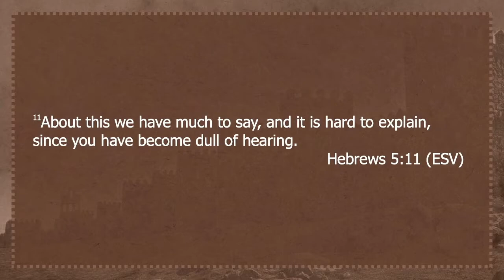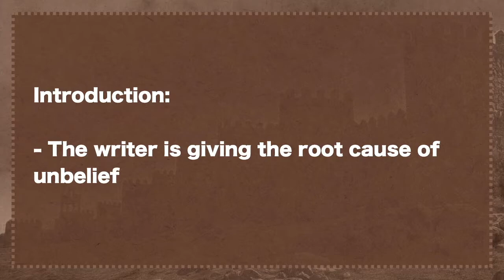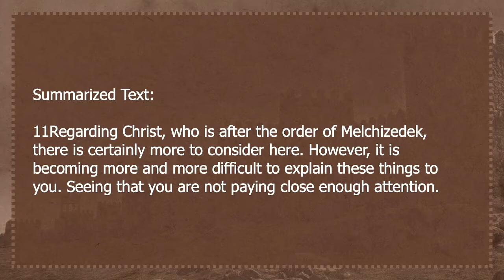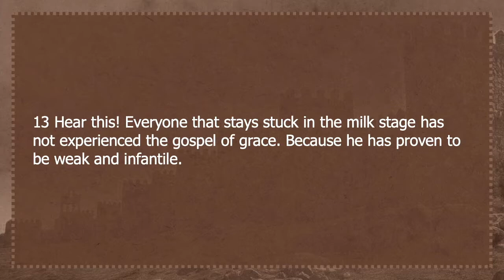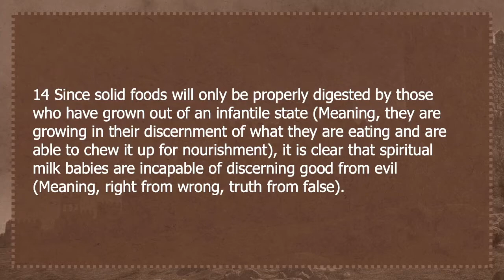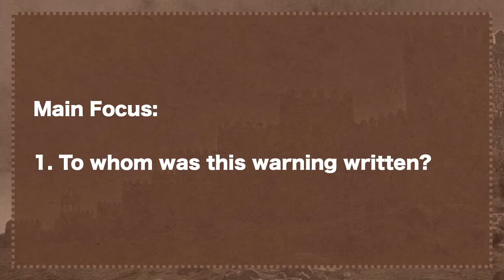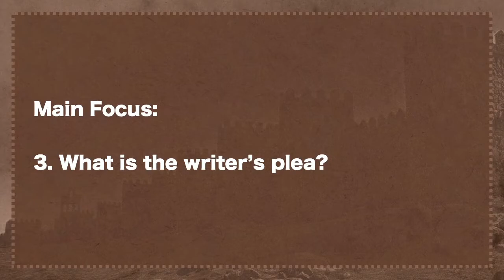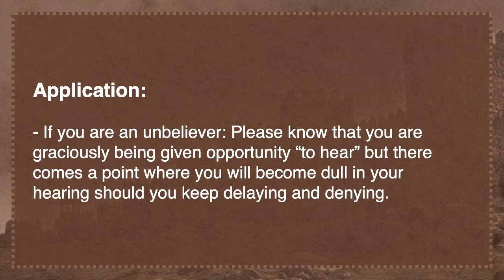PT. 11 - Going the Wrong Way (Hebrews 5:11-6:3)